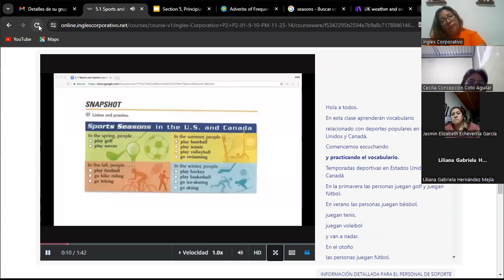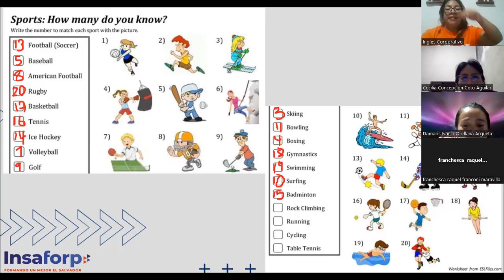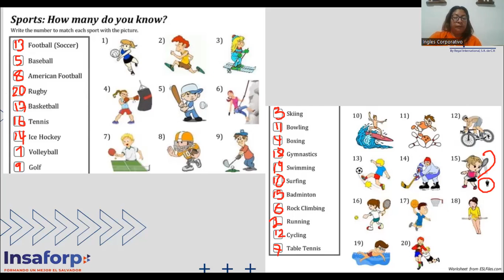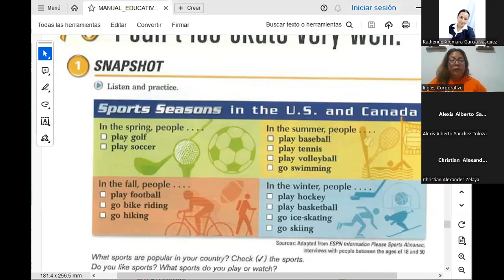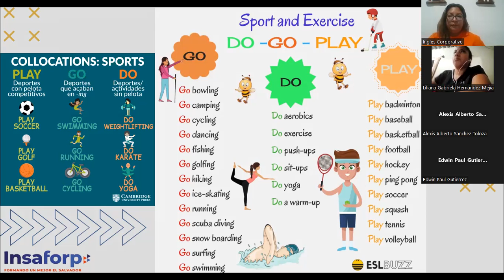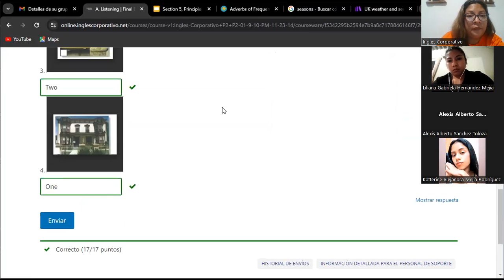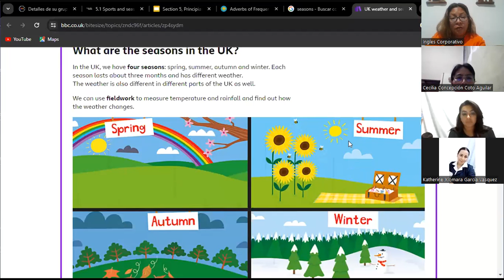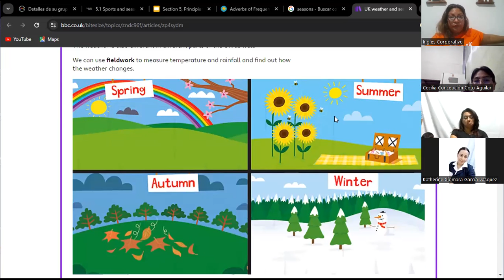SESION 10- 14/11/2023- FI-REGA-127- CORDVA DE BONILLA- SPORTS